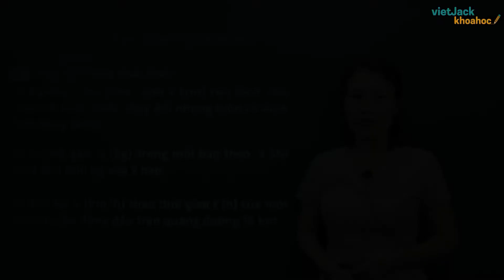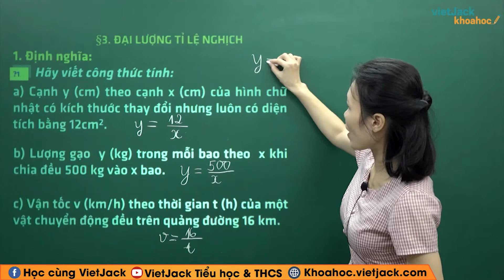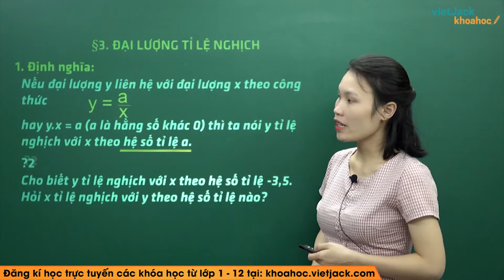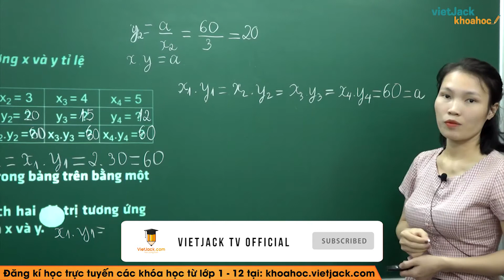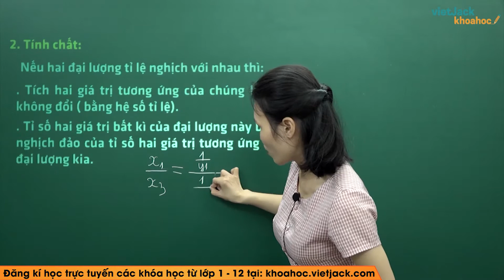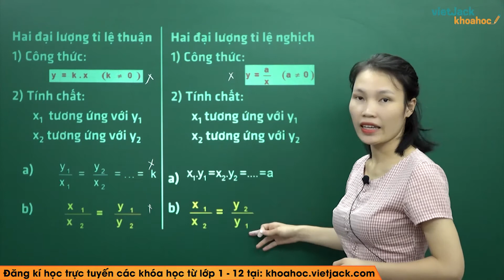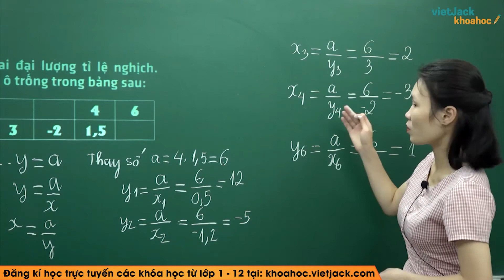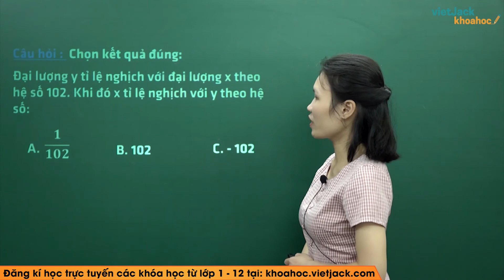Đại lượng tỉ lệ nghịch - Cô Vũ Xoan (HAY NHẤT)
Video bài học hôm nay, cô hướng dẫn các em toàn bộ kiến thức cần nhớ bài Đại lượng tỉ lệ nghịch trong Toán 7. Cùng với đó, cô sẽ giải chi tiết các ví dụ minh họa bằng phương pháp nhanh nhất. Theo dõi bài học cùng cô để học tốt hơn nhé!